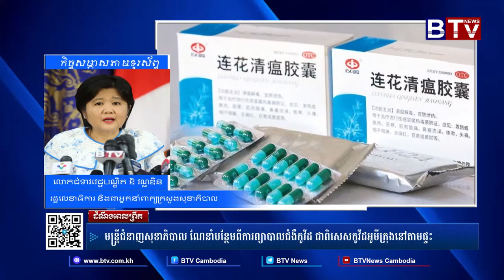មន្ត្រីជំនាញសុខាភិបាល ណែនាំបន្ថែមពីការព្យាបាលជំងឺកូវីដ ជាពិសេសកូវីដអូមីក្រុងនៅតាមផ្ទះ